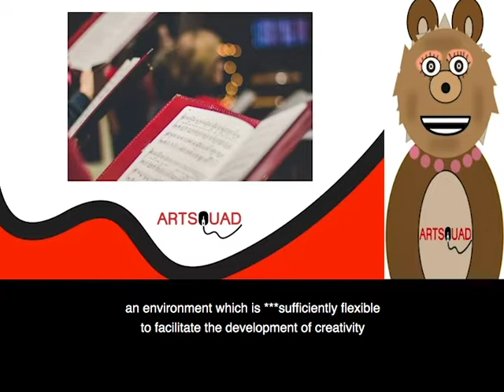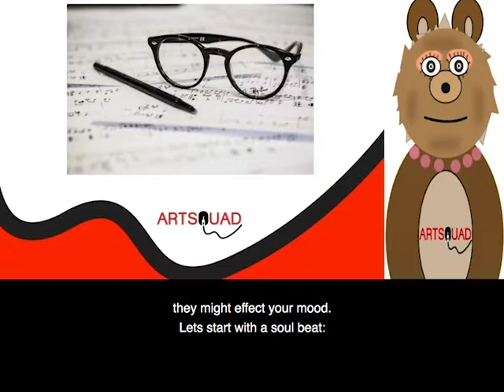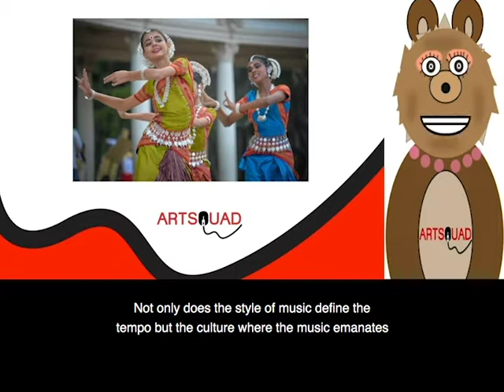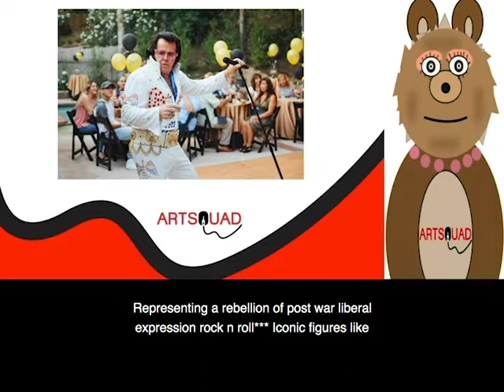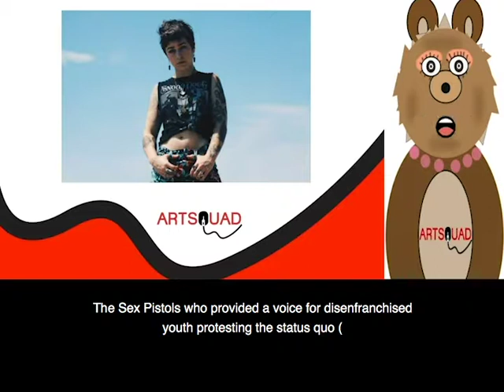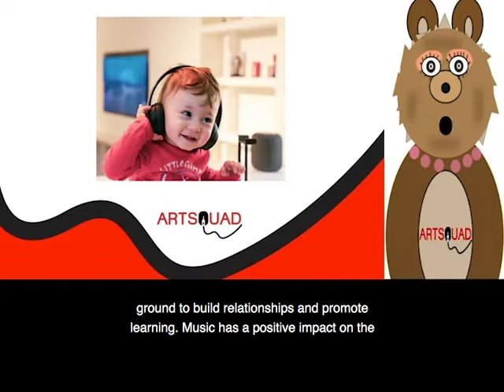4 ARTSQUAD Resource “Music 1 Music Appreciation”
ARTSQUAD is a Strategic Partnership funded by Erasmus+.
ARTSQUAD aims at the Professional Development of Youth Workers & Youth Trainers. The project will develop, test and pilot innovative tools for youth professionals who wish to work with:
1. Digital Media
2. Storytelling
3. Drama
4. Music